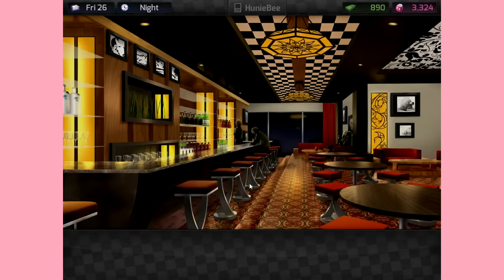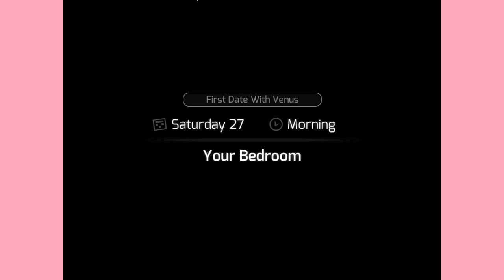WTH: HUNIEPOP? (25)- OH, KYU!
And now we've come full circl WHAT?
What the heck is - is a series featuring games I've wanted to look at in Depth. TODAY: What the heck is HuniePop?
Please leave a like or fav, they really help and are always appreciated!